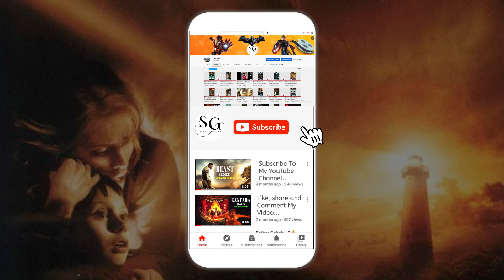Darkness Falls (2003) Movie Explained in Hindi | Film/Movie Explained in Hindi/Urdu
DARKNESS FALLS Movie Explained in Hindi | Film/Movie Explained in Hindi/Urdu.
A vengeful spirit has taken the form of the Tooth Fairy to exact vengeance on the town that lynched her 150 years earlier. Her only opposition is the only child, now grown up, who has survived her before.
Credits►
Writers: John Fasano (screenplay by), James Vanderbilt (screenplay by), Joe Harris(screenplay by)
Stars: Chaney Kley, Emma Caulfield Ford, Antony Burrows (uncredited)
What is the movie Darkness Falls about?
Is there a part 2 to Darkness Falls?
Is there a town called Darkness Falls?
Who plays Kyle in Darkness Falls?
Is Darkness Falls a true story?
Does Netflix have Darkness Falls?
Is the movie Darkness Falls based on a book?
Is Darkness Falls based on a true story?
Cinematic 17
Pratiksha Nagar
Hitesh Nagar
Viper Explained
LISTEN 2 ME,Mr Alexter
MoBieTV Hindi
Movies 24x7
Haunting Tube
Ghost Series